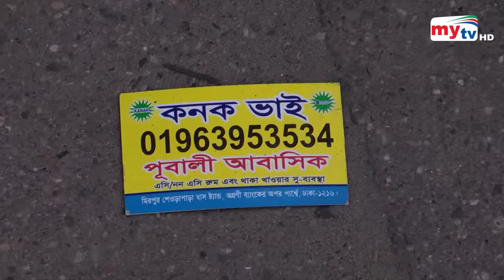উপরে ফিটফাট, ভিতরে সদরঘাট ! | Dhaka abasik hotel | Bangla News | Mytv News